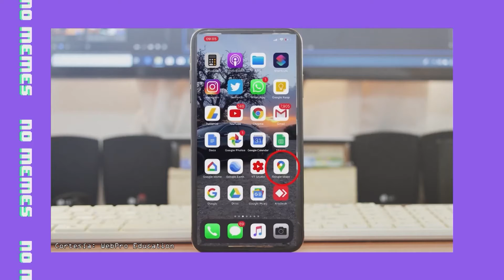Educar y divertir con juguetes desarrollados con inteligencia artificial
Los Ta­ma­go­chis y Furby´s, unos ju­gue­tes que cau­ti­va­ron a los ni­ños y a mu­chos adul­tos tam­bién gra­cias a su com­bi­na­ción de di­se­ño, tam­bién con su tec­no­lo­gía e in­ter­ac­ti­vi­dad. Hoy, la nue­va ge­ne­ra­ción de ju­gue­tes se nu­tre de lo más nue­vo en desa­rro­llo di­gi­tal, es de­cir, la in­te­li­gen­cia ar­ti­fi­cial.